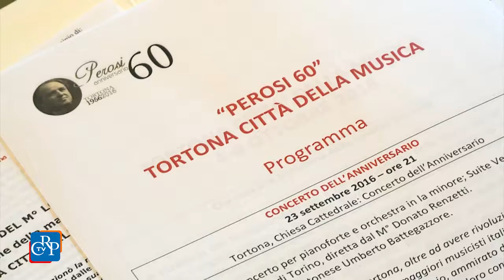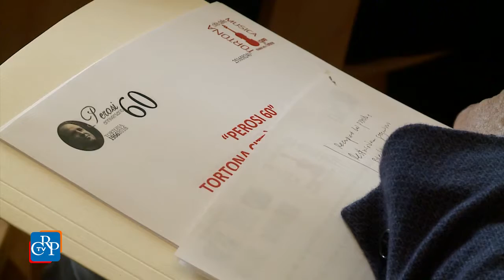Tortona ricorda Perosi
Con l’ampio progetto della prima “Settimana della musica”, che si svolgerà da martedì 4 a domenica 8 ottobre, Tortona ricorda il suo illustre cittadino, il musicista Lorenzo Perosi in occasione del 60° della sua morte. La manifestazione internazionale, promossa da Diocesi e Comune di Tortona, Fondazione CR Tortona, Pro Iulia Derthona e Orionini e sostenuta dal Consiglio regionale del Piemonte, con il patrocinio del Mibact, è stata presentata a Palazzo Lascaris.